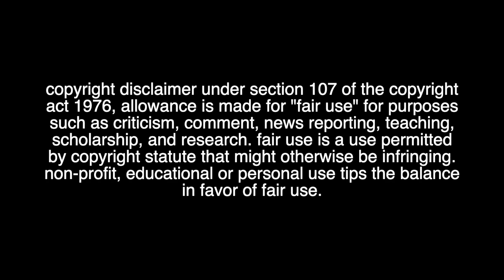Star Wars: The Mandalorian | Chapter 18 & 19 | REACTION!!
Fantastic episodes!
Getting to see not only Mando restore his creed but Bo Katan potentially as well was such a treat!
Episode 3 was such a trip not only getting to be in coruscant but getting introduced to our two new characters as well!
I'm a little bit behind but catching up asap!
Chapter 20 will be out this weekend!

Ch 18 Reaction starts: 01:20
Ch 19 Reaction starts: 17:14